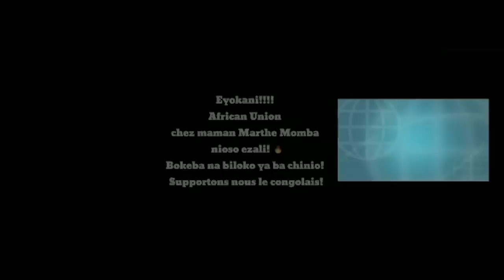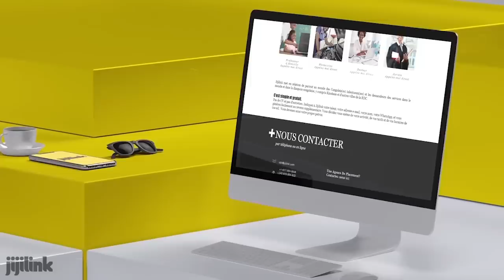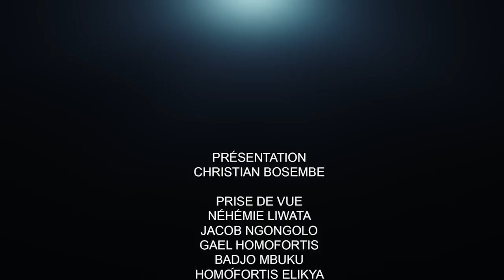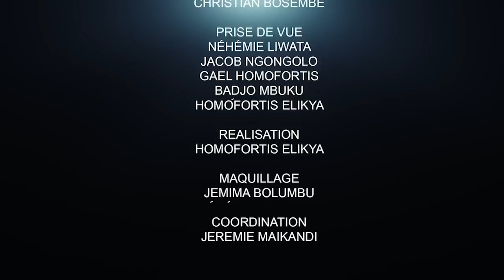LES 4 VÉRITÉS TROUBLANTES DU PROPHÈTE DENIS LESSI